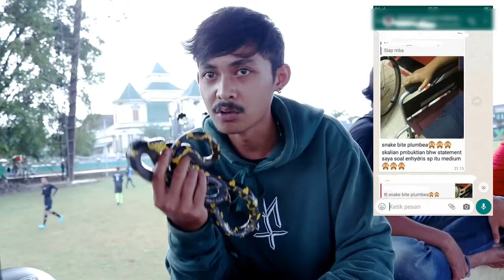Tergigit Ular Berbisa Rendah Bisa Berakibat Fatal / Sharing Santai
Semakin hari kamu semakin dekat dengan hewan peliharaanmu, dan kamu sadar bahwa ternyata cinta itu tidak hanya kepada sesama manusia saja. Berbagi kasih sayang itu seharusnya kepada semua makhluk hidup. Sebagai manusia yang memiliki akal dan pikiran, sudah sepatutnya kamu tahu bagaimana cara memperlakukan makhluk hidup lainnya dengan baik. Cinta sudah sepantasnya dibagi manusia kepada semua makhluk hidup lainnya.

Mungkin kita akan terlihat seperti orang gila. Berbicara, tertawa dan berterimakasih kepada seekor hewan yang tidak akan mengerti bahasa kita. Tapi ketahuilah, bahwa seekor hewan pun memiliki perasaan yang sama dengan kita. Mereka juga makhluk hidup yang bisa berbagi kasih sayang yang tulus kepada tuannya. Kehadirannya membuat hidup kita lebih bermakna. Jangan sakiti mereka — jaga dan rawatlah mereka sepenuh hatimu. Sudahkah kamu berterima kasih kepada sahabat kecilmu di rumah?